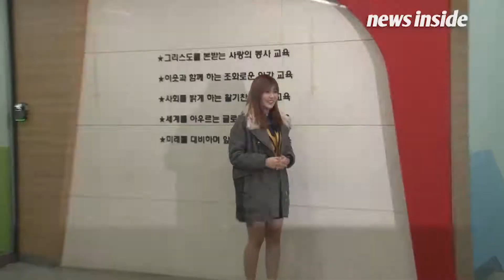[SSTV] 김도연(위키미키)·예하나(프리스틴), 마지막 교복 입은 빛나는 졸업생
[뉴스인사이드 이현미 기자] 8일 오전 서울 구로구에 위치한 서울 공연 예술고등학교의 2017학년도 졸업식이 열렸다.

이날 졸업식에 참석한 워너원 박지훈, NCT 마크, 골든차일드 김동현, 온앤오프 라운, SF9 찬희, 로미오 강민, 더유닛 마스 손동명, 오마이걸 아린, 에이프릴 나은, 구구단 미나, 우주소녀 다영, 여름, 프리스틴 예하나, 위키미키 김도연이 마지막 10대 시절의 추억을 마무리 했다.